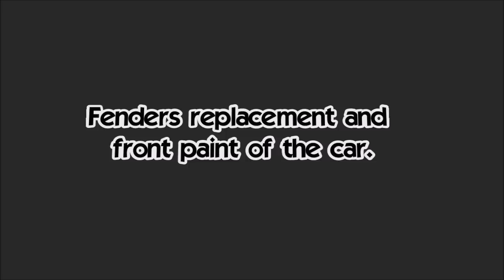VW Golf. Body repair. Ремонт кузова.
Are front fenders replacement and paint front part of the car.
Замена крыльев и покраска переда.